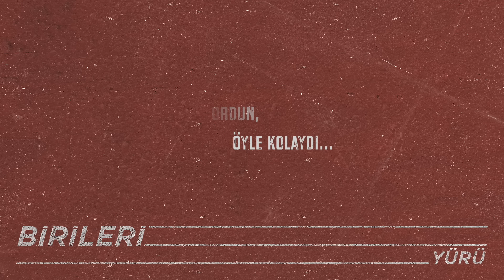BİRİLERİ - Yürü (Lyric Video)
Düzenleme: Birileri, Ozan Çanak
Prodüktör: Ozan Çanak

      Yürü

Yürü, yürü
Takılıp düşerek
Yürü
Bu yol dikenli
Ama sen durma hiç
Yürü

Kendin seçtin onu sakın unutma
Gelme oyunlara
Ayakların seni kaldırdığınca
Dönme geri yürü

Elbette anlam veremediğin oldu
Sanıyordun, öyle kolaydı
Çok kimseler bu yolda unutuldu
Biraz umut muydu son kalan?

Yorul, yorul
Bi' daha, bi' daha
Yorul
Bu dik yokuşlar
Aşılmaz diğer türlü
Yorul

Hayıflanmak olmaz
Kalbin çalışmayı sürdürdüğünce
Bak önüne, yürü

Sen değişmedikçe, bu düzen değişmez
Bunu bilesin
Bu düzen değişmez